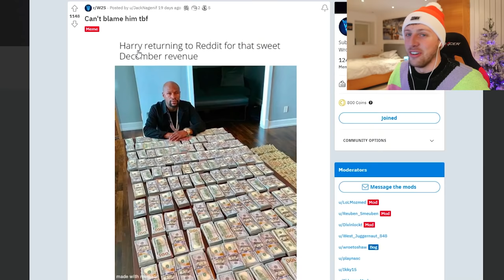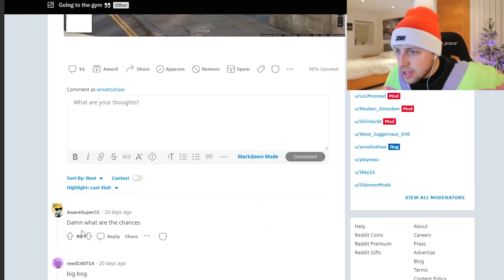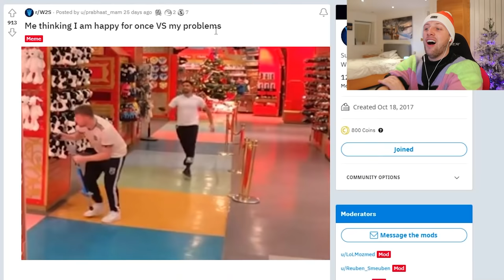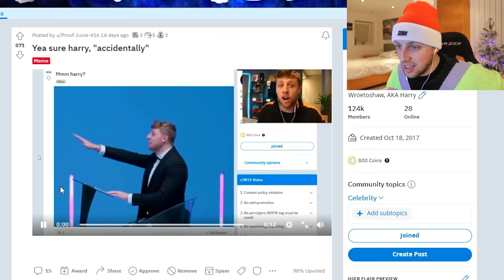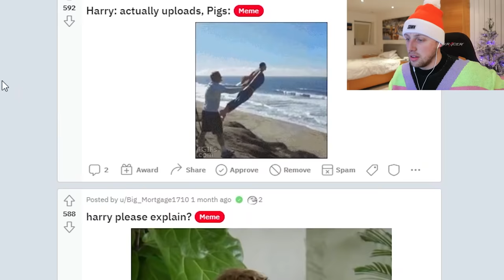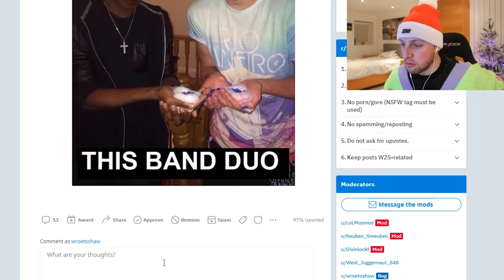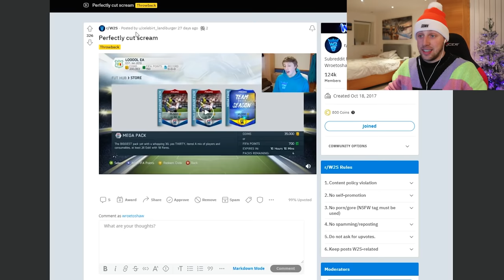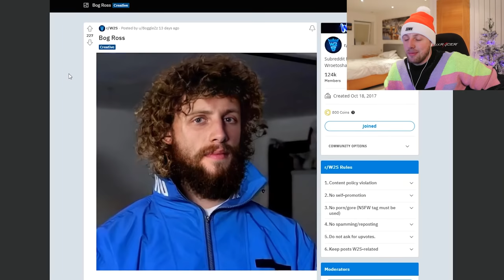W2S reacts to Vik getting married...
A SIDEMEN IS GETTING MARRIED!!
to get a 2-year plan plus 1 additional month with a huge discount

80Fitz - Irrelevant
Clozee - Koto
Noisestrom - Crab Champions
Freidrich Heil - Gohans Anger Theme
Loop Genius - Do it again
PG - MAYA JAMA